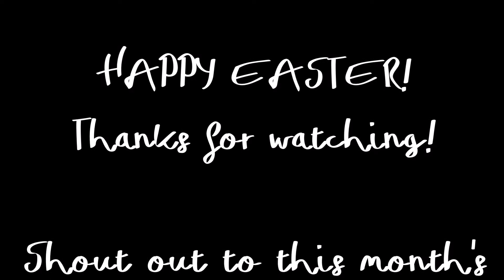MAKE A PIZZA | The Daily Deals Vlog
We are Brian and Taylor - The Daily Deals! Brian and I started this channel in March 2017 as a way to document our move from Wichita, Kansas to Fairbanks, Alaska! We have been married for three years. We post weekly vlogs on Saturdays. Every view means the world to us. While you're here, make sure to subscribe, share our videos with your friends, and click the bell on our channel page so that you will be notified when our video is posted each week.

If you've made it this far into the description box, THANKS! - you must like us a little bit! Leave us a kind comment and thumbs up the video.